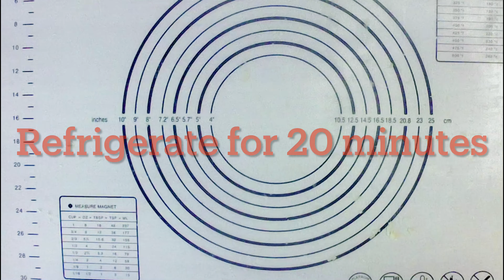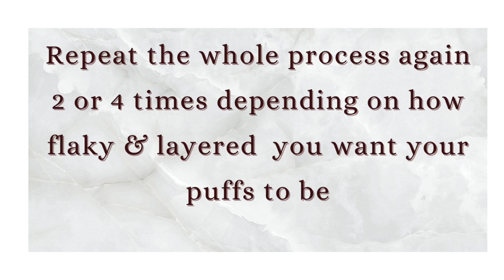South Indian style egg puffs and home made pastry sheet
Make easy flaky, buttery pastry sheets that you should have in your freezer for quick appetizers. It is crispy and easy to work with. South Indian style (Malabar style) egg puffs made with spicy onion filling enclosed in this homemade flaky puff pastry is a perfect snack to show off for a brunch menu or a gathering.

Ingredients

Pastry Sheets
- 2 1/3 cup all purpose flour
- 1 Tbsp sugar
- 1 Tsp salt
- 225g cold unsalted butter shredded
- 1/2 cup ice cold water

This recipe makes about 650 g of pastry sheet. I have used 2 pastry sheets for this recipe.

Egg Filling
- Hard boiled eggs (8) - cut in halves
- Handful of cilantro leaves
- 1/2 Tsp turmeric powder
- 1 Tsp paprika powder  + 1 Tsp chilly powder
- 1/2 Tsp ground pepper powder
- 2 Tsp garam masala (Mixed Spices)
- 2 Tbsp tomato sauce
- 4 Tbsp coconut oil
- 4 Tbsp water

Egg wash (1 egg + 1 Tbsp milk)

Find your style (Instrumental Version)
by World of beats